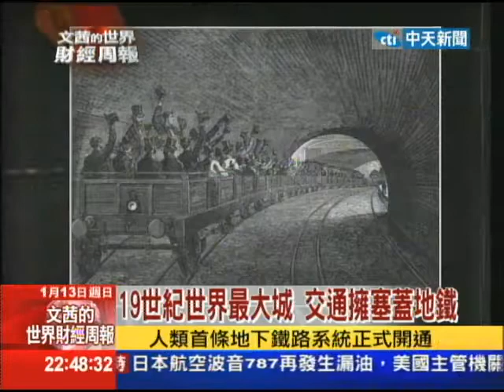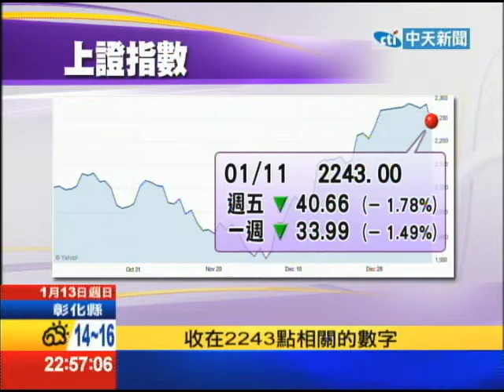2013.01.13文茜世界財經周報／倫敦地鐵150歲 見證偉大都會成形